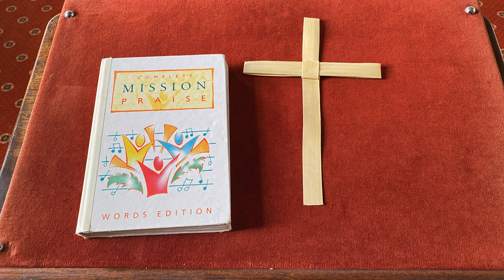St IVES BIBLE CHRISTIAN CHAPEL 1858 - 2023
The St Ives Community Land Trust has had its offer accepted and is now in the process of buying the Bible Christian building for the community in perpetuity.

Bible Christians came into being here in 1829 using various lofts for meetings. After some frustrating years seeking land to build a chapel they obtained this 1824 one in St Peter's Street from the Wesleyans in 1858. There were 2 Wesleyan chapels in central St Ives, one each for the upper (rich) and lower (poor) areas of the town, but the Downlong one was not successful so was sold to the BC congregation.

Over 500 St IVES videos and here in more manageable chunks